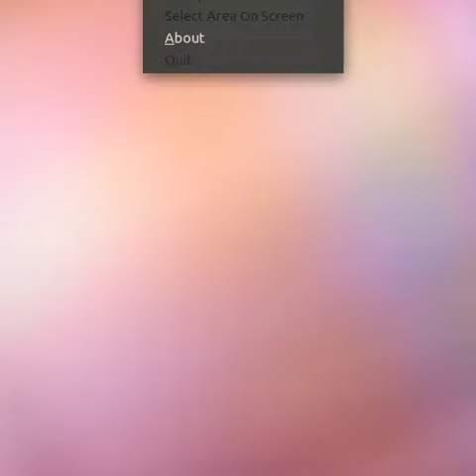XYZ (Sonic Arm Wrestle)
A snapshot of the visuals used in XYZ by Birmingham Laptop Ensemble as recently performed in Venice at the Laptop Meet Musicians Festival.

Visuals made using Pure Data